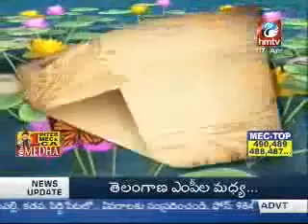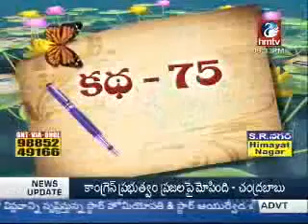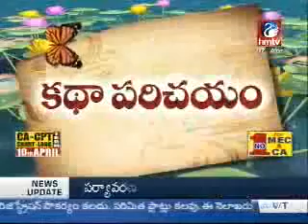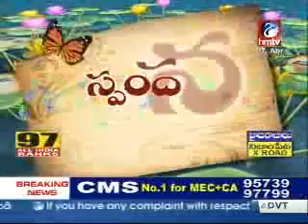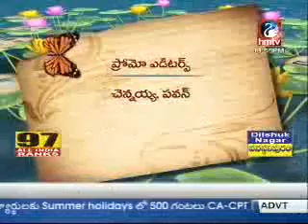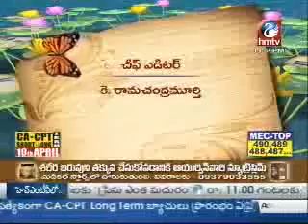Kodavatiganti Ramachandra Rao on his father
Interveiwed by Gollapudi Maruti Rao for "Vandella Kathaku Vandanaalu",  about Kodavatiganti KutumbaRao , his father. The interview had a lot of interruptions, and was incomplete. The interview was shot in our home in Hyderabad